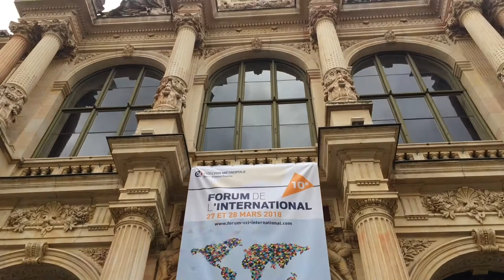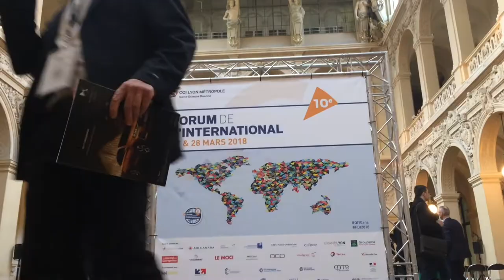Réunion sur le marché ukrainien au Forum de l'International à Lyon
"C'est maintenant qu'il faut venir en Ukraine". Deux entrevues après l'atelier "UKRAINE et UE : libre échange" au Forum de l'Internaional à Lyon , avec l'intervenant Alexis Struve (Business France Ukraine) et la modératrice Emmanuelle Vigne , Conseil en developpement international à la CCI Lyon Métropole Saint-Etienne Roanne

На організованому торговельно-промисловою палатою Ліона 10-му міжнародному бізнес-форумі Україні присвятили окремий круглий стіл. Очільник Business France Ukraine Алексі Струве закликав французьких бізнесменів ловити момент і починати бізнес в Україні (відео з українськими субтитрами, починається словами представниці ТТП Ліона Емманюель Вінь, ініціатора круглого столу щодо України).